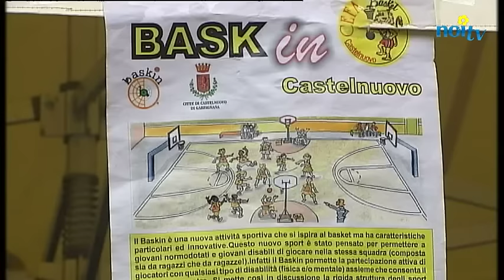Pasquetta "tra le nuvole" in Garfagnana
CASTELNUOVO G. - Nonostante l'incertezza del tempo e la pioggia del mattino, sono stati davvero numerosi i turisti che hanno deciso di trascorre pasquetta in Garfagnana. In molti hanno partecipato alla manifestazione dal titolo "Pasquetta tra le nuvole" che ha collegato il centro storico di Castelnuovo alla fortezza di Mont'Alfonso.

NoiTv